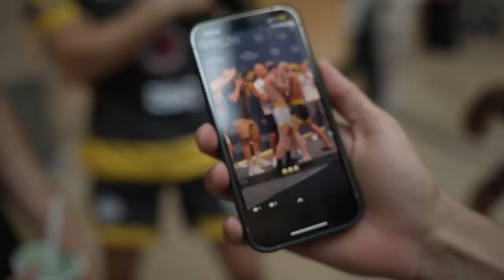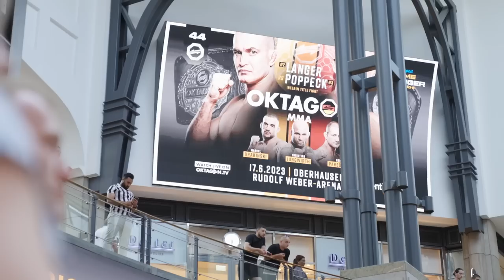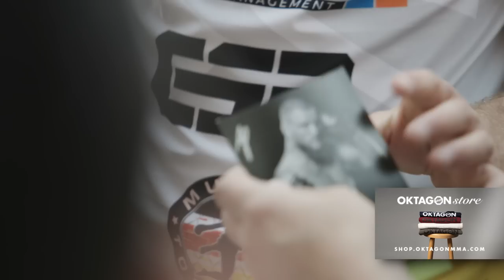Poppeck: Es wird ein Krieg von der ersten Sekunde an! | IN SICHT EP. 6 | OKTAGON 44